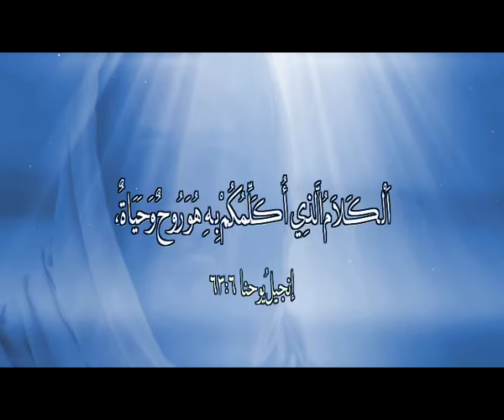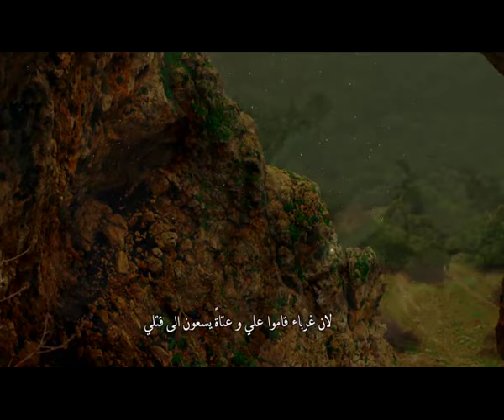المجلة السعودية | الحلقة رقم 73 | الله المخلّص | المسيح هو الله